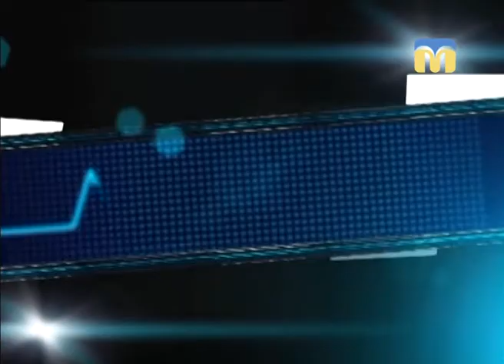Гаряча лінія. Державна податкова політика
Гості:
В’ячеслав Сімченко, директор ТОВ "Миколаївський тепловозоремонтний завод";
Дмитро Прокоф’єв, заступник начальника головного управління ДФС в Миколаївській області.

Ведучі - Федір Бондар, Катерина Лисюк